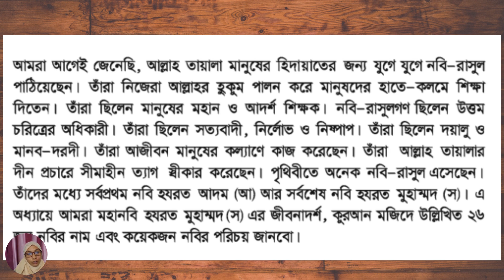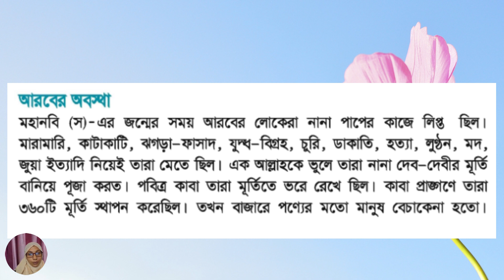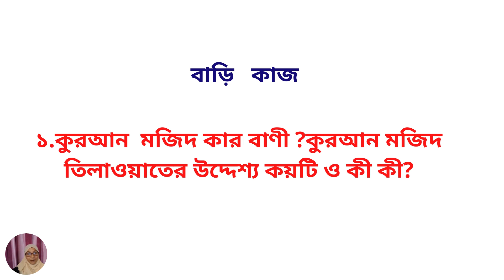৫ম শ্রেণি ইসলাম ও নৈতিক শিক্ষা ৫ম অধ্যায় | মহানবী (সঃ) এর জীবনাদর্শ ও অন্যান্য | Class 5 Islam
৫ম শ্রেণি ইসলাম ও নৈতিক শিক্ষা ৫ম অধ্যায় | মহানবী (সঃ) এর জীবনাদর্শ ও অন্যান্য | Class 5 Islam